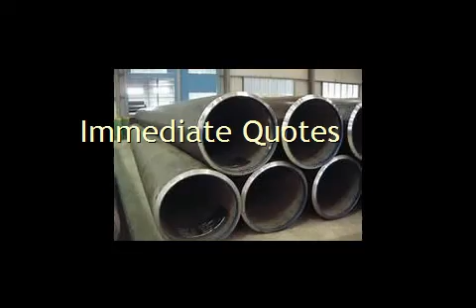Mils6049 Trementina Band